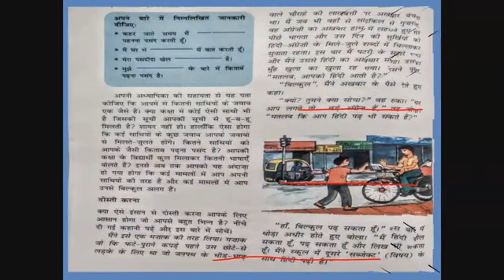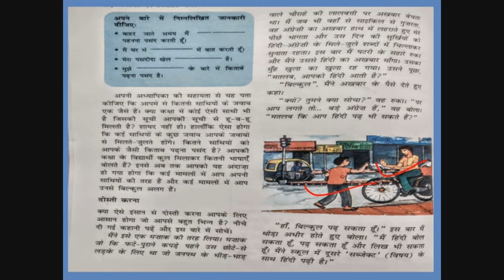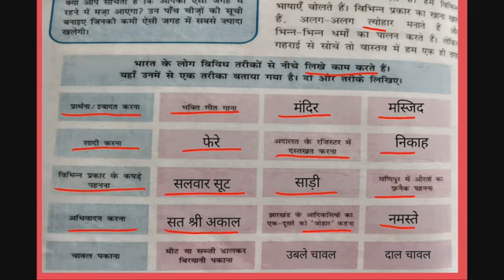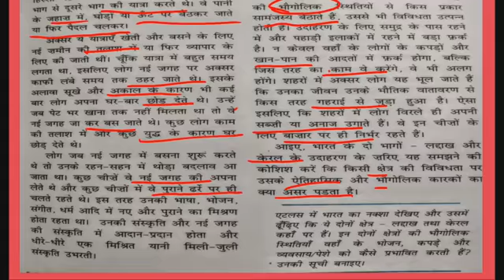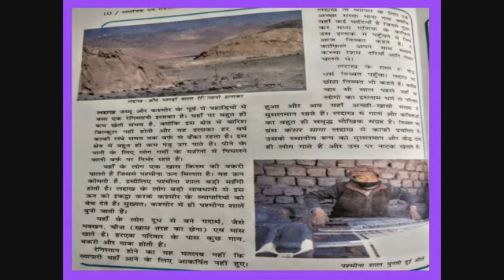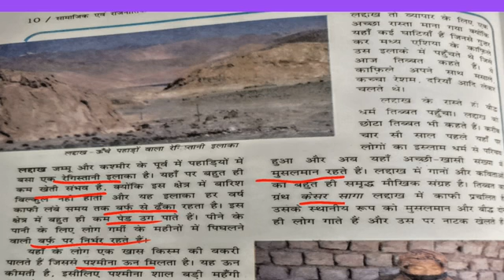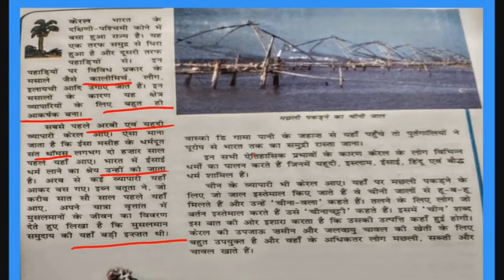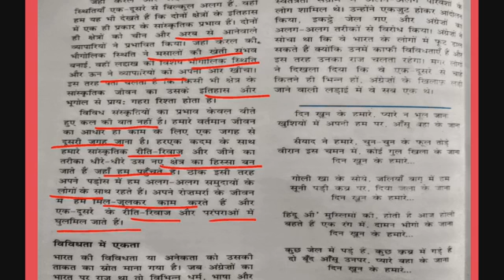CLASS 6 POLITICAL SCIENCE CHAPTER 1 PART 2 कक्षा 6 राजनीति पाठ 1 विविधता की समझ part 2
CLASS 6 POLITICAL SCIENCE CHAPTER 1 PART 2 कक्षा 6 राजनीति पाठ 1 विविधता की समझ part 2 का ऑनलाइन अध्ययन